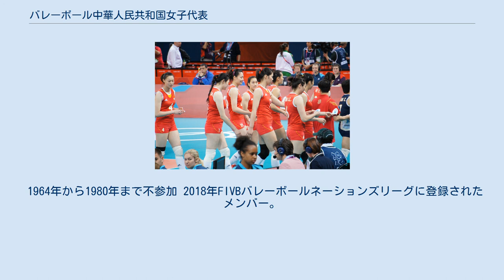バレーボール中華人民共和国女子代表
バレーボール中華人民共和国女子代表（バレーボールちゅうかじんみんきょうわこく じょしだいひょう）は、バレーボールの国際大会で編成される中華人民共和国の女子バレーボールナショナルチームである。
 バレーボール中国女子代表（2012年ロンドン五輪） 1953年に国際バレーボール連盟へ加盟。
初めての世界大会は1956年世界選手権で、初出場ながらオーストリア、オランダ、ドイツなどを破り6位の成績を収めた。
中国はヨーロッパチームの高いトスを両サイドに上げて攻撃するヨーロッパバレーに対し、速いコンビネーションを多用するオリエンタルバレーで対抗して世界のバレー界から注目を集めた。
 1964年東京五輪での東洋の魔女の活躍は中国に影響を与えた。
本格的にチームを強化するために東京五輪の日本代表監督を務めた大松博文を招き、1965年4月から1ヶ月間指導を受けた。
 1980年代には袁偉民監督の下、エースアタッカーの郎平を中心に国際大会で多くの結果を残し、1981年から1986年にかけては3大大会で5連覇を達成した。
 1990年代はアトランタ五輪、1998年の世界選手権で銀メダルを獲得したが、1999年のワールドカップバレー1999で日本に敗戦を喫するなど5位に終わり、2000年のシドニー五輪では準々決勝でアメリカに敗れメダルにあと一歩手が届かなかった。
 地元開催が決定した北京五輪を目標に若返りをし、2001年の2001年ワールドグランドチャンピオンズカップでロシアやブラジルらを下し初優勝を飾った。
 2003年のワールドカップバレー2003にて圧倒的な強さで全勝優勝した。
 2004年アテネオリンピックでは久しぶりに金メダルを獲得した。
 2005年に入り諸外国が次々と代表の世代交代をしていく中で中国代表はさほどの変化を見せなかった。
それはもともと北京五輪の金メダルを目標として形成された若い代表だった為である。
 2006年になると17歳のレフトでパワースパイカーの王一梅と196cmの身長を誇る徐雲麗が代表に加わった。
2006ワールドグランプリでは決勝に進んだものの5位に終わった。
世界選手権2006では1次ラウンドでロシア、ドイツに敗れ3位で通過することとなり、2次ラウンドでは2日目にブラジルと対戦した。
2セット取ってから3セット取られて逆転負けをした。
その後もオランダに敗れるなどの波乱があったが、順位決定の決勝ラウンドではキューバと日本を倒し5位で大会を終えた。
年末のアジア競技大会では決勝で日本に逆転勝ちし3大会連続6度目の金メダルを獲得した。
 しかし、2007年はキャプテンでセッターの馮坤が膝の手術で代表を離れると、新キャプテンには周蘇紅が就任した。
中国国際で優勝、モントルーバレー2007優勝、エリツィン杯優勝と、主力がいないながらも好成績のスタートとなった。
同年のワールドグランプリ2007では予選ラウンドで5勝4敗と8位であったが、開催国のため繰り上がりで進出した。
寧波で行われた決勝ラウンドでオランダに敗れたが、イタリア、ブラジルらを下し準優勝を決めた。
直後の第14回アジア選手権は5年ぶりに日本に敗れ、同大会で続いていた連覇記録が10で途切れた。
なお、ワールドカップには北京五輪の出場権を獲得済みのため不参加だった。
 2008年、地元開催の北京五輪では初戦でポーランドに快勝し予選ラウンドで3勝2敗で決勝トーナメントへと進み、準々決勝ではアテネ五輪決勝のロシアとの再現となった。
そのロシアを3-0で破り準決勝に駒を進めブラジルと対戦したが、ブラジルの前にストレートで敗戦を喫し大会2連覇は成らなかった。
それでも3位決定戦でキューバに勝利し銅メダルを確保した。
同年10月の第1回アジアカップで北京五輪銅メダリストが名を連ねて初代チャンピオンに輝いた。
 2009年、監督、スタッフが新たに変わり、選手構想も一気に若返った。
新キャプテンの魏秋月、エースの王一梅を中心に、モントルーバレーマスターズ、トリノ国際で3位となった。
だが、ワールドグランプリ2009で5位とメダルに手が届かず、第15回アジア選手権では決勝でタイに1-3で敗れ、女王奪回はならなかった。
 2010年から監督が代わり、中国国際、モントルーバレーマスターズで優勝と幸先のよいスタートを切った。
しかし、ワールドグランプリ2010で4位とメダルに届かず、世界選手権では1次ラウンドで...